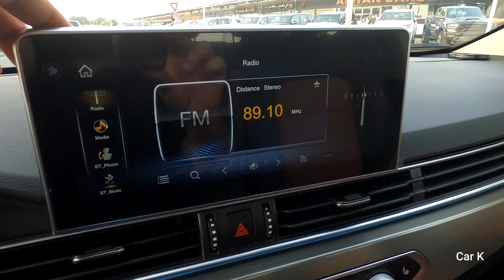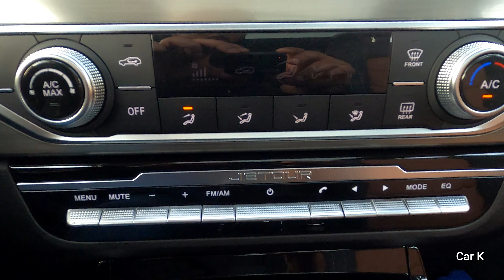2023 Jetour X70S – Full Visual Review + POV Test Drive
The Jetour X70 is a series of 7-seater mid-size crossover produced by Jetour, a brand launched in 2018 by Chery under Chery Commercial Vehicle.

There are several variants including the Jetour X70S, Jetour X70S EV, Jetour X70 Coupe, Jetour X70M, and the range topping Jetour X70 Plus model that serves as a more upmarket model
Price in Dubai: AED 80,000